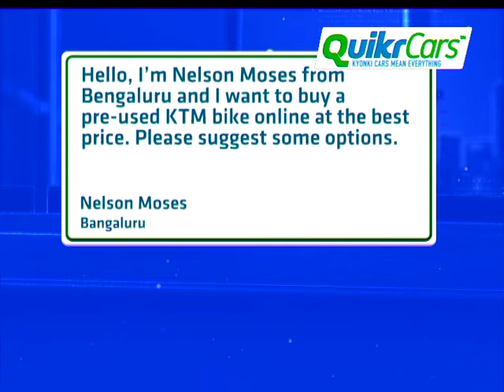Buy high end bikes on QuikrCars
On QuikrCars there is not only an option to buy cars but also buy pre-used bikes as well. Find a variety of bikes in your budget.